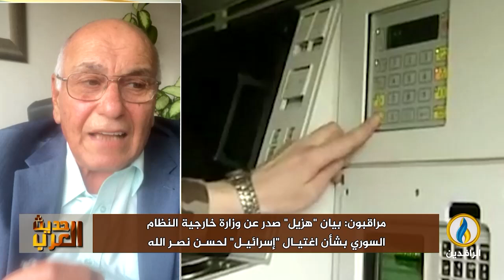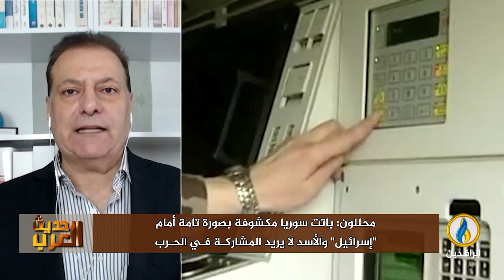حديث_العرب | هل خرج نظام الأسد من ( محور المقاومة ) ؟!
ضيوف الحلقة:

أسامة الملوحي - رئيس هيئة الإنقاذ السوري
زياد المنجد - إعلامي وباحث سياسي
أحمد كامل - كاتب وصحفي

تقديم:
محمد العبيدي